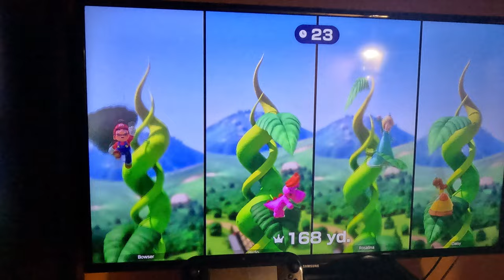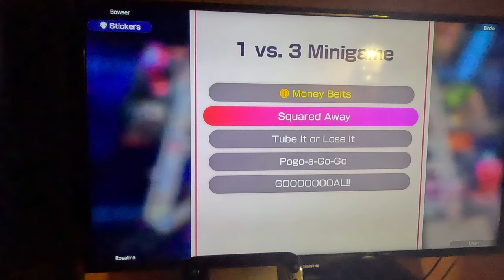(Commentary) Mario Party Superstars - Space Land Part 1 (4K60fps)